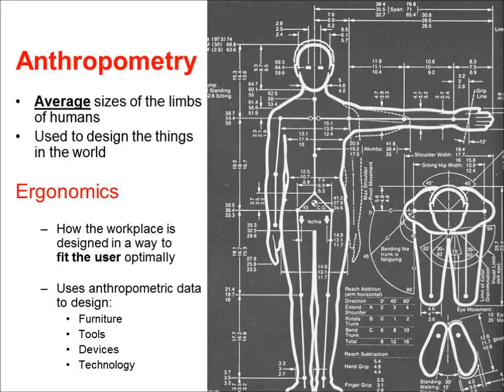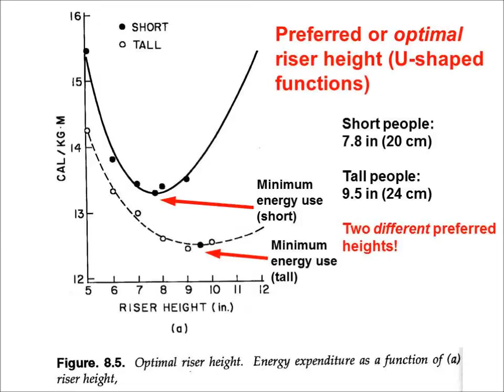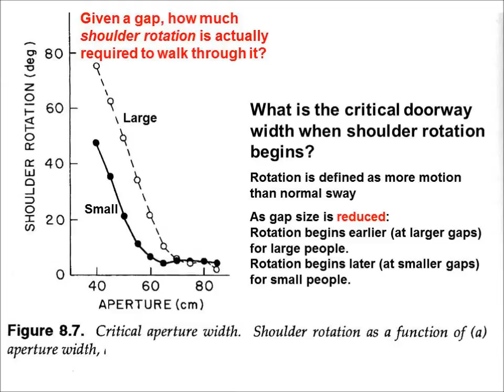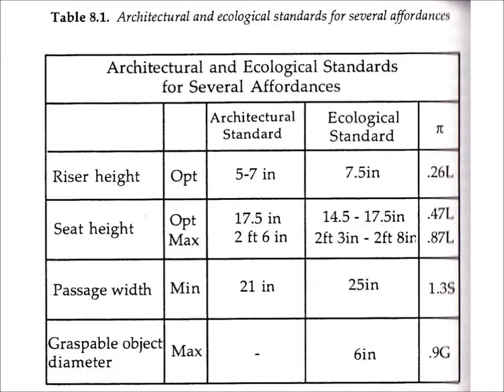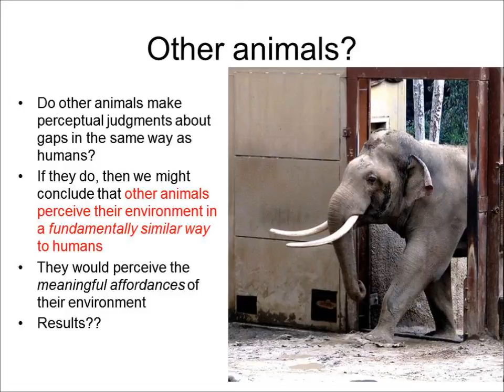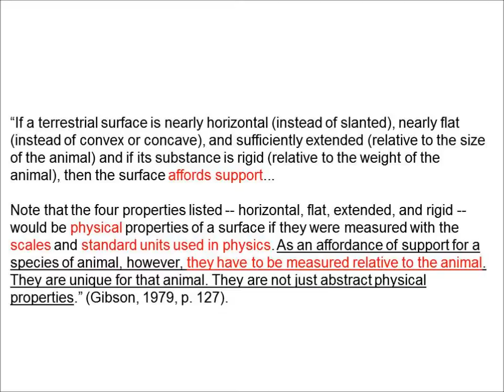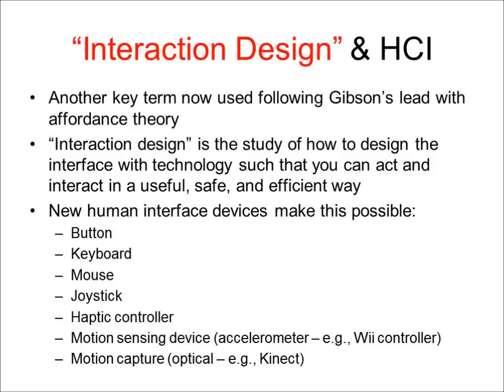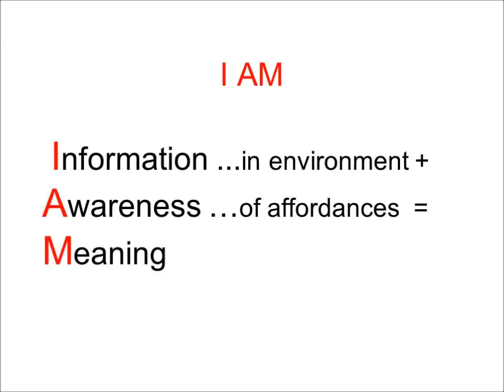Perception, Affordances, Safety, and Design - Lecture by PJ Treffner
Perception, affordances [metaffordances] and safety - designing good interfaces.
An invited lecture (*) for psychology department given by Dr. PJ Treffner, University of Waikato, New Zealand. Time tags shown below.

(*) for Prof. Sam Charlton.

The psychological basis for safety and safe activity is perceptual information together with its successful detection. Building upon Gibson's theory of affordances (the perceivable opportunities for action in the environment), a solid understanding of affordances for safety considerations is developed using the early experiments on affordances as examples - the stair climbability and doorway passability studies. The issue of perception and attention in driving is introduced as a serious problem for designers of technology interfaces. These affordances-about-affordances constitute what I call "metaffordances" - and remind us how HCI design (e.g., augmented reality, e-learning) requires a careful consideration of useability from a perceptual (affordance) perspective. Central to this is an understanding of the importance of motion-based information for everyday event perception, and likewise the role of occlusion information in the very definition of our reality. Thus, the study of safety is both an ontological and epistemological problem as well as a practical one: a correct understanding of animate beings' perceptual processes is required if designers are to create new affordances that are effective and enjoyable to use.

Part 1 develops a solid understanding of the classic body-scaling affordance studies.
Part 2 discusses the affordances of new information-based technologies.

PART 1
01:53 - anthropometry - measuring the disembodied body
04:55 - VIDEO - tree-climbing goats
05:50 - stair climbing - maximum height
10:57 - maximum height perceivable? - results
15:26 - preferred height?
16:25 - preferred height: results
20:22 - preferred height perceivable?
21:35 - preferred height perceivable: results
22:17 - monument steps (and fail)
23:05 - affordances: direct perception
31:45 - walking through doorways
32:21 - walking through doorways: results
35:01 - Q. what about individual differences, cultures, etc?
40:52 - passable doorway perceivable?
47:46 - summary: affordances and information
51:16 - eye-height information - about both you AND the world
56:25 - VIDEO (funny) - walking on high heels

BREAK

PART 2
56:47 - awareness for other animals?
1:01:33 - VIDEO - kea bird, animal intelligence & affordances
1:04:31 - weird stairs un-affordance - safe?
1:04:57 - Affordances and AI?
1:06:17 - VIDEO - Big Dog robot (Boston Dynamics)
1:10:00 - VIDEO - dancing robots (Sony)
1:13:05 - good design and affordances
1:14:56 - James Gibson's definition of affordances
1:17:54 - seeing the future - driving - field of safe travel
1:19:42 - Don Norman's affordances for design
1:23:35 - technology's virtual affordances ("metaffordances")
1:25:50 - useability and HCI
1:27:23 - VIDEO - Don Norman on affordances
1:29:38 - interaction design
1:30:57 - virtual reality (VR) and HCI
1:31:31 - VR and virtual exercise (Treffner lab, 2003)
1:32:04 - VR and virtual embodiment
1:34:48 - augmented reality (AR) and mobile phones
1:35:12 - VIDEO - AR on a phone (Layar)
1:37:06 - VIDEO - AR at HIT Lab, New Zealand
1:39:11 - VIDEO - AR navigation on a phone...in a car?!!?
1:40:13 - occlusion information defines reality
1:40:38 - invariants are the information - optic flow
1:40:58 - development, learning, and the kitten carousel
1:41:38 - visual cliff - affordances for danger
1:42:26 - summary - direct perception of meaning
1:42:55 - perception-action cycle
1:43:10 - moving room - visual information crucial for balance
1:43:40 - VIDEO - Lee's moving room
1:45:17 - conclusions - what is safety? I PERCEIVE, therefore I am.